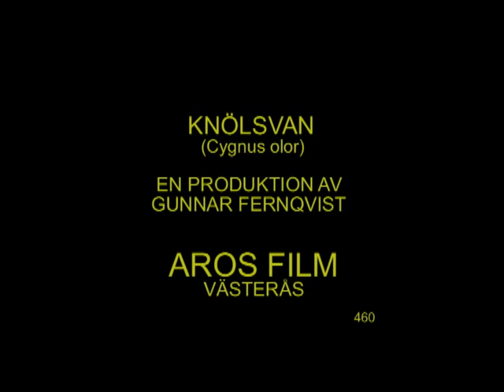KNÖLSVAN Mute Swan (Cygnus olor) Klipp - 460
Knölsvan. Asköviken Västerås i Västmanland 12-Juli 1999, Mute Swan in Sweden,  AROS FILM Fotograf: Gunnar Fernqvist.